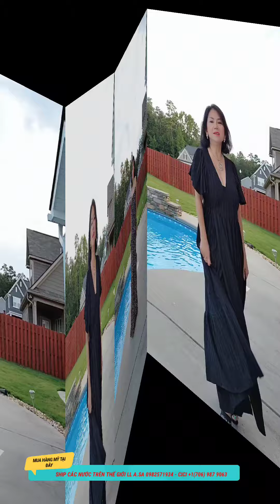#184 Đầm Thời trang mùa hè ở Mỹ